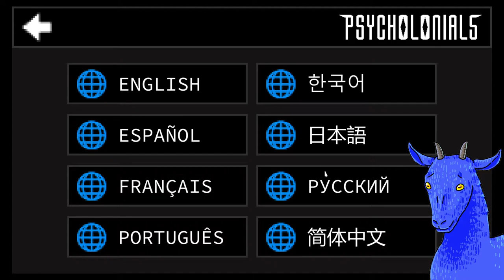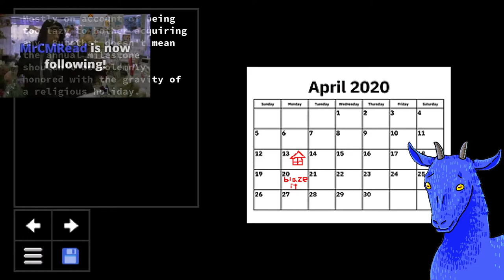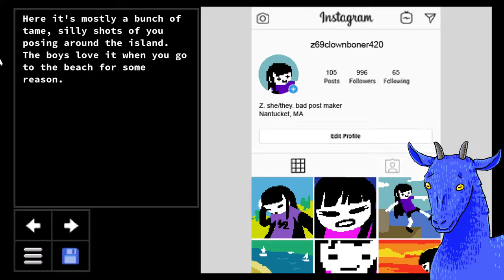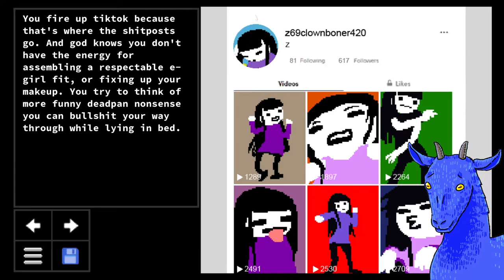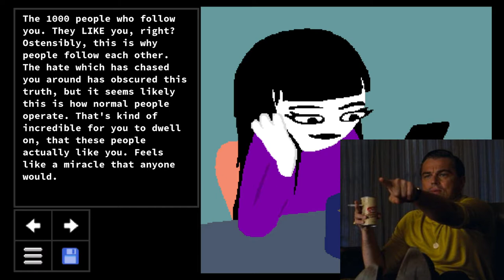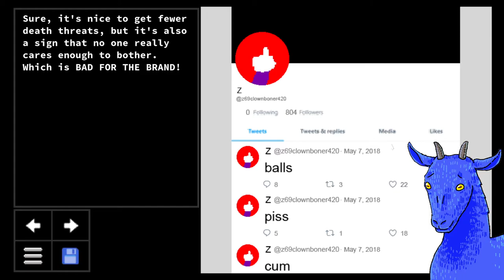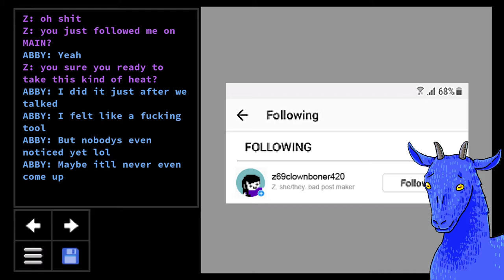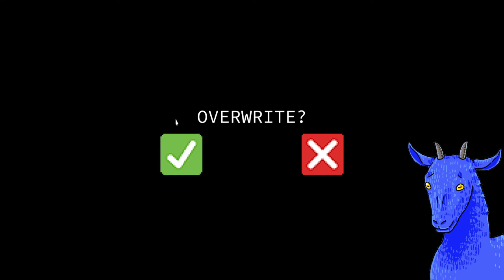[VOD MAR 7] Let's play (/read?) Psycholonials by Andrew Hussie